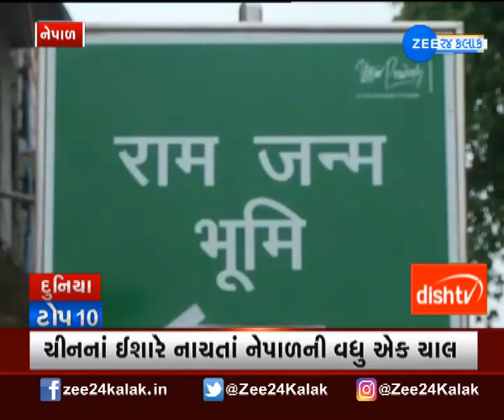World's TOP 10 News | દુનિયાના TOP 10 સમાચાર જુઓ બે મિનિટમાં | Gujarati News On Zee 24 kalak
Top 10 News Of World
જુઓ દુનિયાના મહત્વના ટોપ 10 સમાચાર